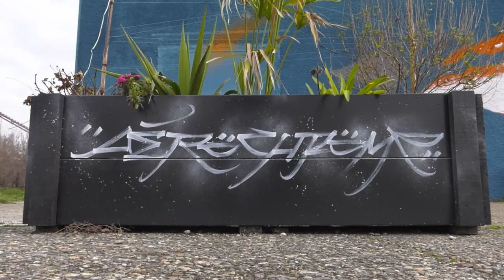BANDE DEMO 2023 ❘ Léonie Lesueur Ｖｉｄｅａｓｔｅ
Je suis Léonie Lesueur, vidéaste, cadreuse, monteuse et réalisatrice.

Cette Bande Demo est un aperçu de mon travail vidéo. Trouver le détails des contenus et des collaborateur.rices ci-dessous.
Par ordre d'apparition on y trouve les extraits dans :

CAPTATIONS Concerts / Live de :
- Amelia Tabeï interprété par Yohan Dumas. Captation organisée et montée par Inès Anduran, avec Bertrand Fraysse à la prise son
- Boost 3000 lors d'un live au Mont des Arts. Image avec Eleonore Verger et Léa V Curtis, monté par Olia Eichenbaum et Kévin Colin

RÉALISATION Fictions & Expérimental :
- Jade et les clones. Image et Réalisation : Jade Villalobos, Steven Titre, Léonie Lesueur. Montage et Étalonnage : Léonie Lesueur.
- Le 27 10, co-réalisé avec MC Trouille pour la projection privée des films de fantôme.
- Coup d'Arrêt avec Emma Le Guenec et Steven Titre.
- Évasion (titre provisoire) avec Yannis Belatach.
- Le Glaive, vidéo poème 2022.
- Tes joues te trahissent, vidéo poème 2022.